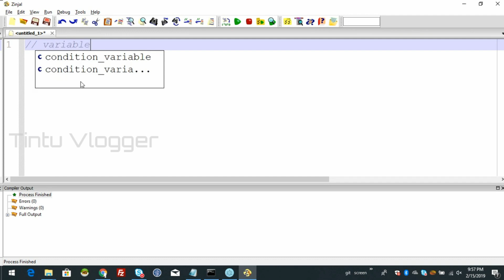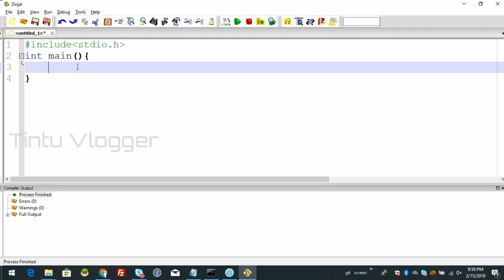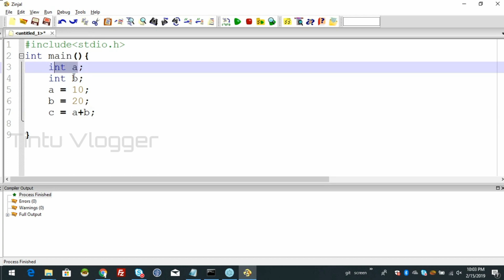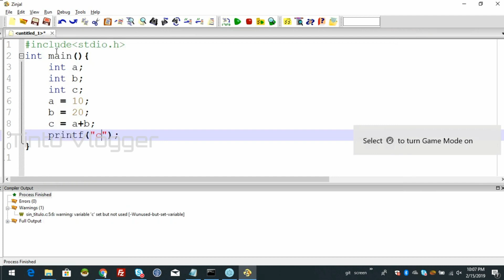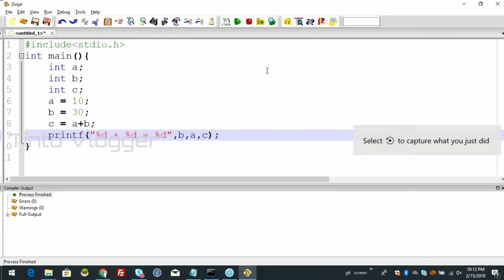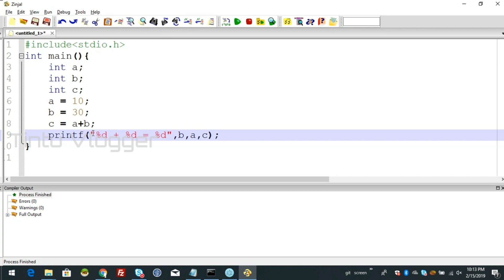variables in c Malayalam tutorial for beginners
സി പ്രോഗ്രാമിങ് മലയാളം വീഡിയോ പരമ്പരയിലെ അടുത്തെ വിഡിയോയിലേക്ക് സ്വാഗതം ചെയുന്നു. ഈ വിഡിയോയിൽ എന്താണ് വേരിയബിളുകൾ അത് എങ്ങിനെ ഉപയോഗിക്കാം എന്നൊക്കെയാണ് നമ്മൾ ചർച്ച ചെയ്യുന്നത്

വീഡിയോ ഇഷ്ടപ്പെട്ടാൽ ലൈക് ചെയ്യാനും സുഹ്യത്തുക്കളുമായി പങ്കുവെക്കുവാനും മറക്കരുതേ...